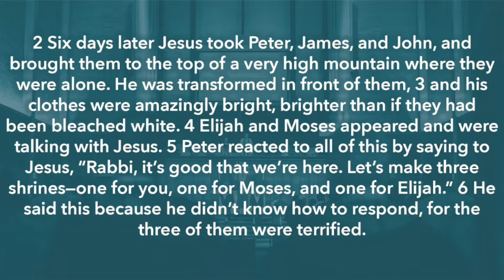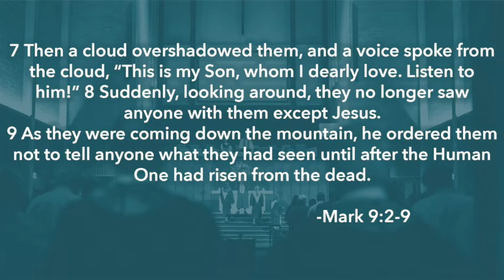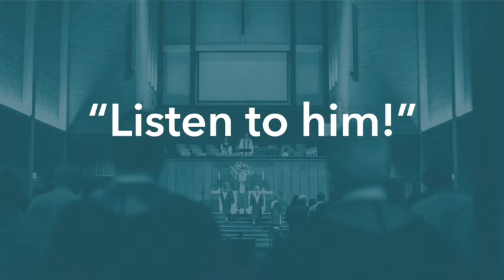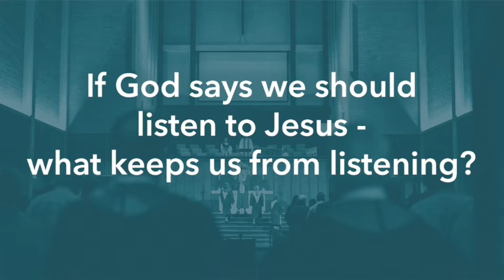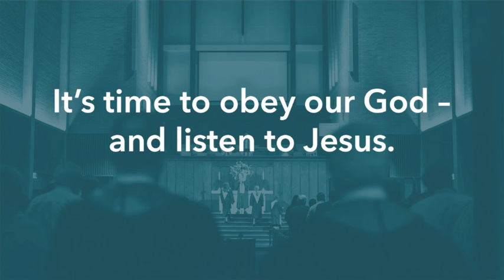2/14/21 - Look Who's Talkin' (Sermon Study)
Questions...
Read Mark 9:2-9

1) The Transfiguration story is found in three Gospels: Matthew, Mark, and Luke and is referred to in 2 Peter 1:16-18.  Why is this repetition significant?

2) In today’s passage, a cloud appears and God’s voice is heard saying: “This is my Son whom I love.”  At what other major event in Jesus’ life did we hear these words and why are they important to our faith?

3) In the Transfiguration story, God says from the cloud, this is my Son whom I love and then adds, listen to him.  How do the last three words change our faith and our lives?

4) How often in your life would things have been different if you had listened to Jesus?  Give examples.

5) Sometimes we develop selective hearing and only listen to Jesus when His words are sweet or simple, but ignore His words when they are challenging or difficult.  Based on this statement, what is the difference between nice people and disciples?  Which one are you?